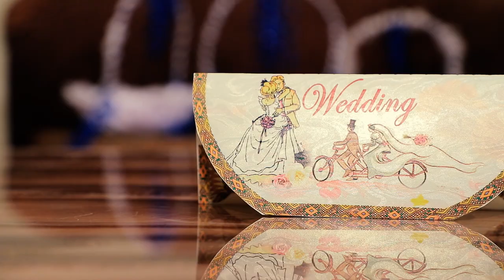Bethel Degu and Yonatan Million Wedding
Thank you GOD for each and everything what  you do for us.